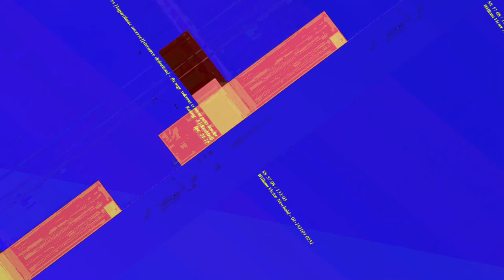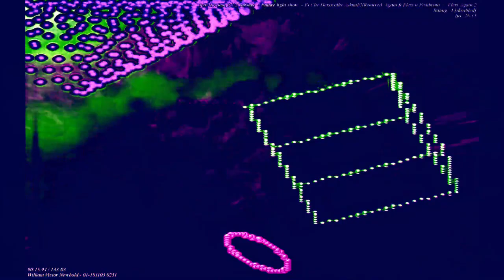[EPILEPSY WARNING] Movie 23 06 12 14h32m39s